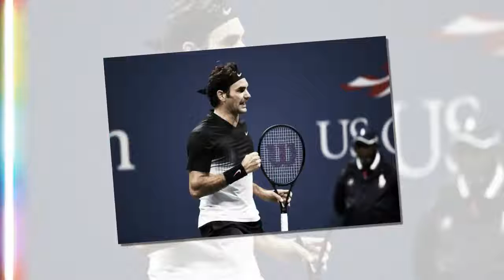US Open, vincono Federer e Nadal. Avanti Rublev.HD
Lo svizzero liquida Feliciano Lopez, il maiorchino rimonta Leo Mayer. Agli ottavi anche il russo Rublev, che supera il bosniaco Dzumhur.